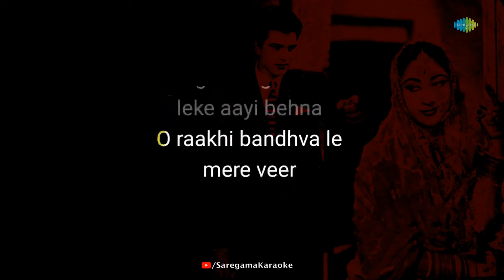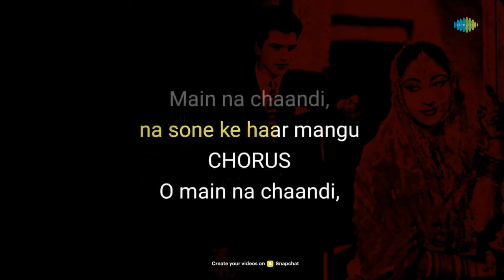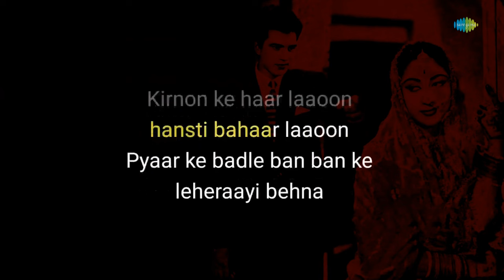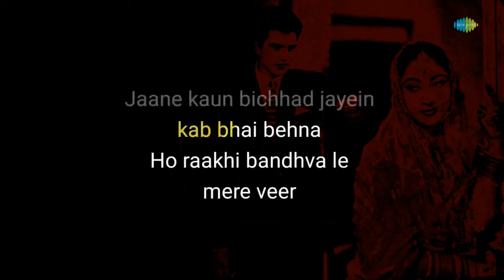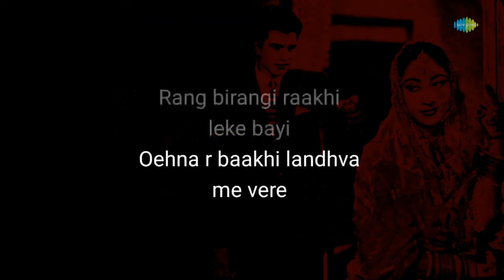Rang Birangi Rakhee Lekar - Karaoke with Lyrics | Lata Mangeshkar | Raja Mehdi Ali Khan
If you're in the mood to sing your heart out, you can grab the mic and join in on this fun karaoke session with "Rang Birangi Rakhee Lekar".

Credits:

Song: Rang Birangi Rakhee Lekar
Original Album : Anpadh
Original Singer : Lata Mangeshkar
Original Lyricist : Raja Mehdi Ali Khan
Original Music Director : Madan Mohan